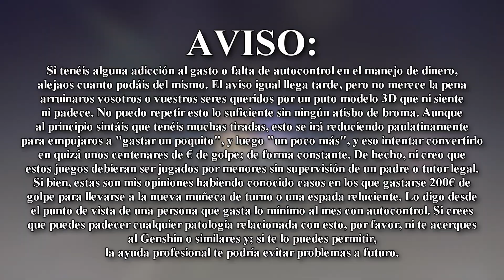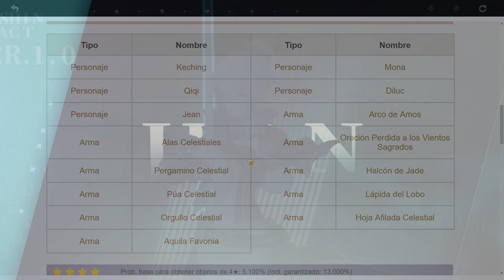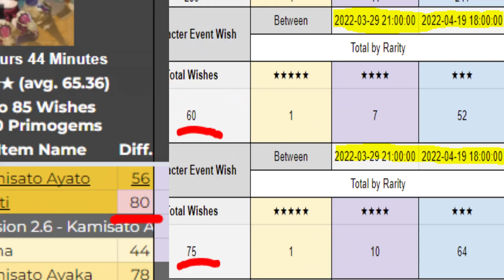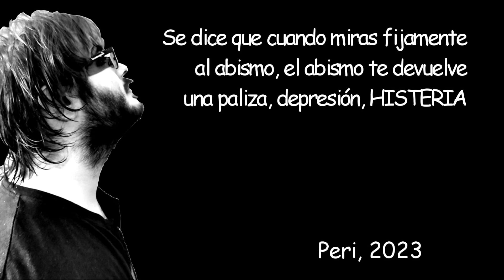Entendiendo Teyvat | Guía para novatos Genshin Impact | Episodio 3 | "De inicio a fin"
Timestamps
0:00 Intro
0:38 Primeros pasos
2:03 "Gacha"
7:51 "Monedas virtuales"
9:14 Mapea por culos
9:56 Pase y gestión
10:54 ¿Qué puedo subir? ¿Y qué puedo equipar?(recordar episodio 2)
12:21 La guía del aventurero es tu amiga
12:30 Progresión y freno de mano
13:02 Condensando
13:20 Un gran poder conlleva un gran farmeo de reputación
13:54 No caigas en la trampa
14:10 Descapea bro
14:17 *Ahora es personal*
14:34 "Cuando miras al abismo..."
15:55 Haced los deberes, niñ@s.

"¿Con quién va bien la ulti de Venti?" (no es fácil de encontrar. Inglés):

Planificador (para no pensar qué buildear cada día. En español, pero preferencia inglesa):

Guía de las reacciones elementales(en la que se basa el primer capítulo, inglés)